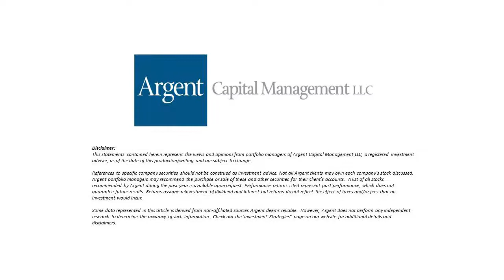Scott Harrison and Ying Ko - Investment Outlook Summer 2018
Scott Harrison, Portfolio Manager, and Ying Ko,Senior Research Analyst, debate the pros and cons of tariffs.